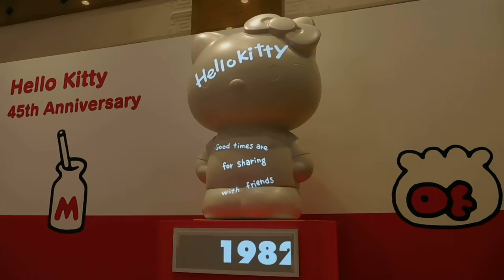ハローキティ45周年記念 期間限定ショップ プロジェクションマッピング20190320日本橋高島屋DSCN6303